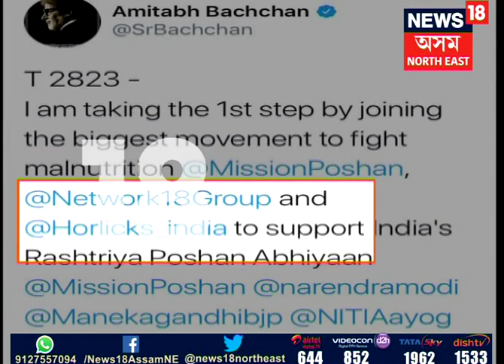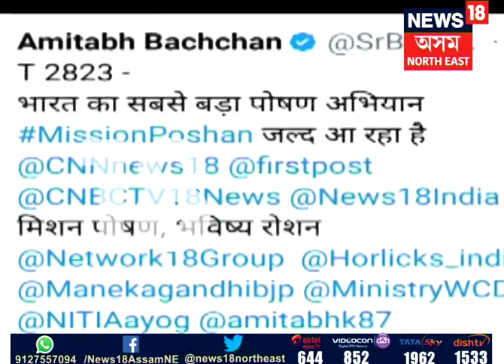MissionPoshan (Rashtriya Poshan Abhiyaan)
বলীউডৰ মেগাষ্টাৰ অমিতাভ বচ্চনে নেতৃত্ব দিব NETWORK18ৰ অপুষ্টিমুক্ত ভাৰতৰ বাবে আৰম্ভ কৰা ‘মিছন পোষণ’ অভিযানৰ। ইতিমধ্যে অমিতাভ বচ্চনে এই অভিযানৰ বাবে টুইটাৰযোগে সকলো লোককে সহায় সহযোগৰ বাবে আহ্বান জনাইছে।